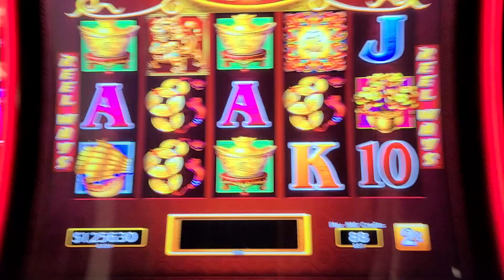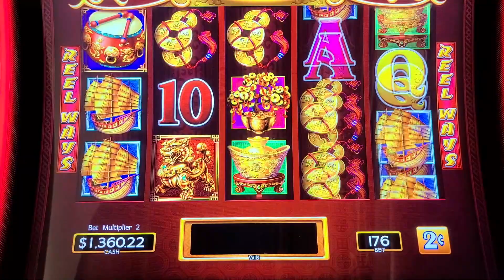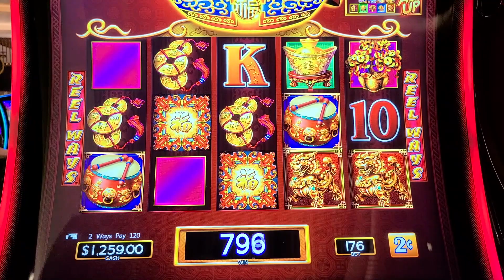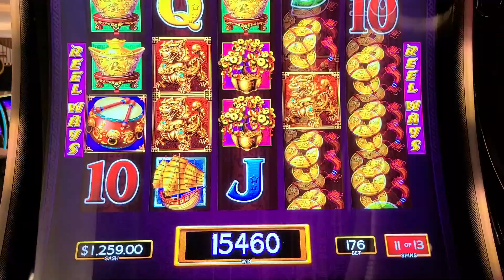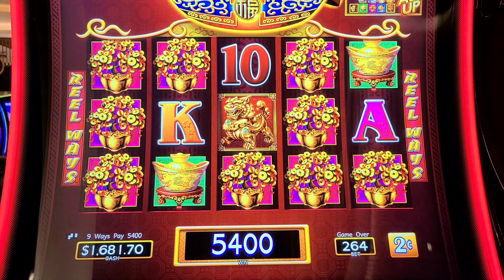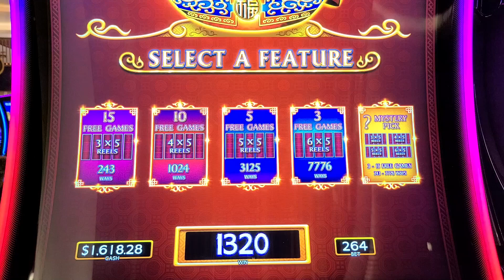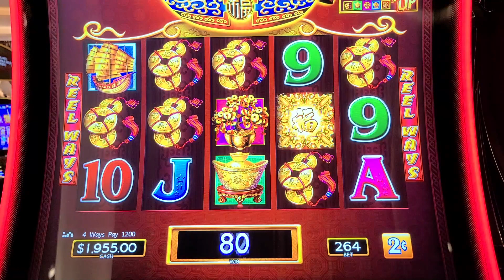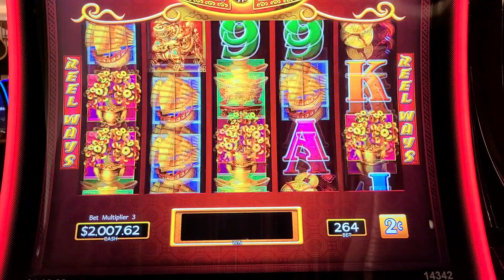I Couldn't Stop Winning on Dancing Drums! Amazing Wins and I Left UP!